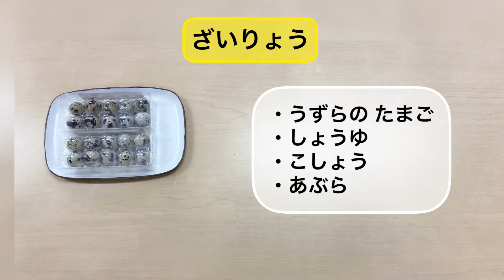【ひらがなレシピ】エドと タイ料理(りょうり) #45 カノムクロック・カイノックガター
タイの おやつです。かんたんで、おいしいです。おうち時間(じかん)に ぜひ作(つく)って みて ください。

【カノムクロック・カイノックガターの 材料(ざいりょう)】
・うずらの たまご
・しょうゆ
・こしょう
・あぶら

ひらがなネットのエドです。
タイのアユタヤ出身(しゅっしん)です。
タイ料理教室(りょうりきょうしつ)を 担当(たんとう)しています。

「マイペンライ」で、楽(たの)しく 料理(りょうり)をしましょう。
＊マイペンライは、タイ語(ご)で 「大丈夫(だいじょうぶ)」の意味(いみ)です。

*タイ料理教室(りょうりきょうしつ)と ひらがなネットの情報(じょうほう)はこちら⬇️